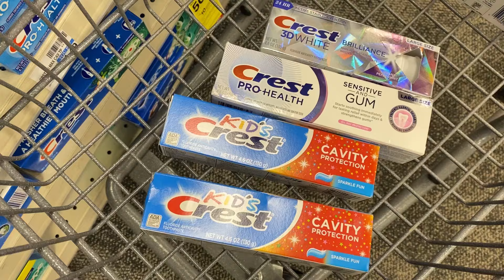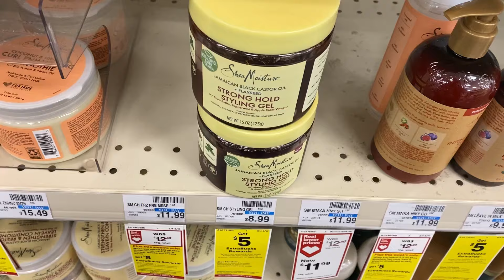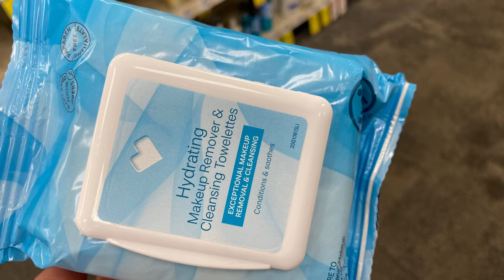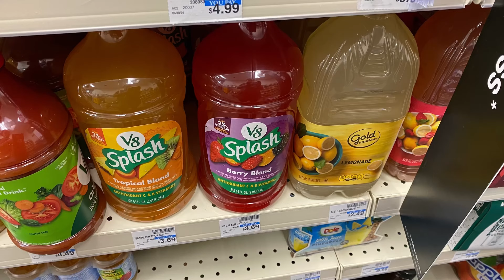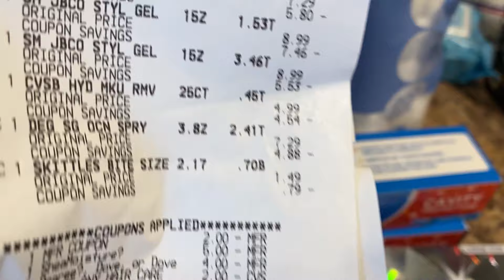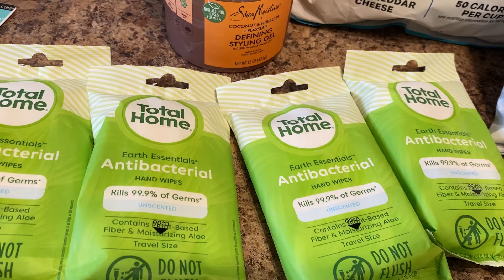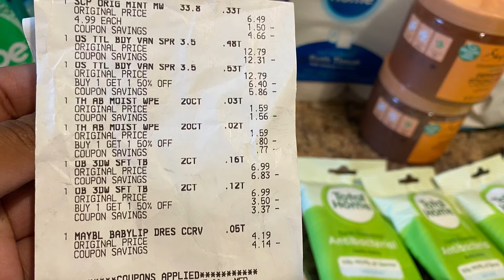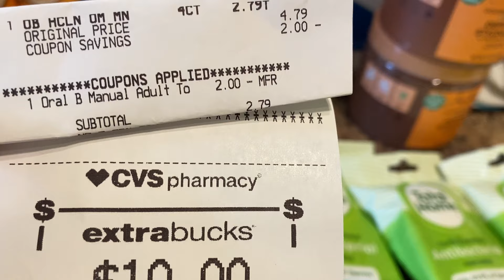‼️CVS MIS ÚLTIMAS COMPRAS de la semana8/11-8/17‼️CUPONES